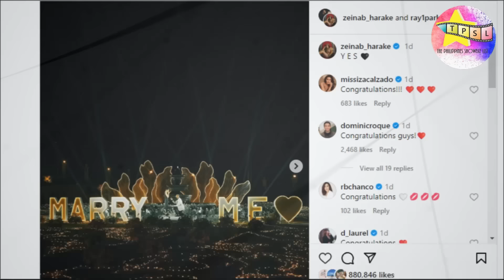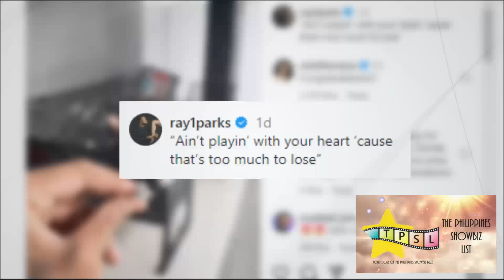Zeinab Harake and Bobby Ray Parks Jr. Love Story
Engaged na ang Filipino-Lebanese social media personality na si  Zeinab Harake at ang Filipino-American basketball player na si Bobby Ray Parks Jr. Narito ang kanilang love story.